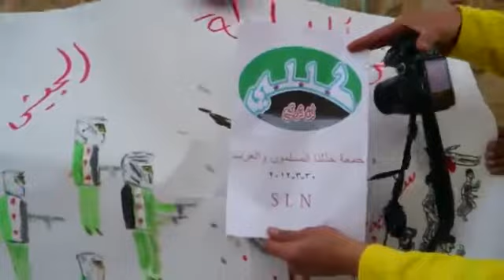ادلب - كللي ||جمعة خذلنا العرب والمسلمون 30-3-2012